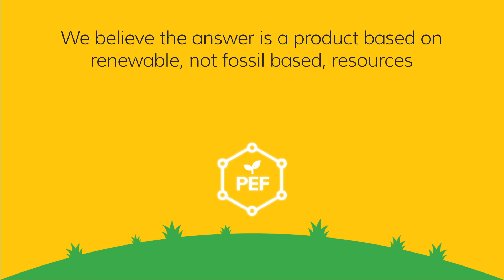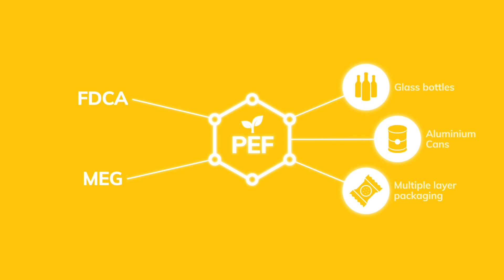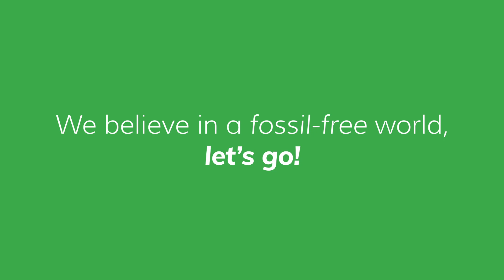PEF - plant-based plastics for a circular future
This animated video demonstrates how two of our lead products - FDCA and plantMEG™ together offer the ideal plant-based and circular solution to the global plastic problem.